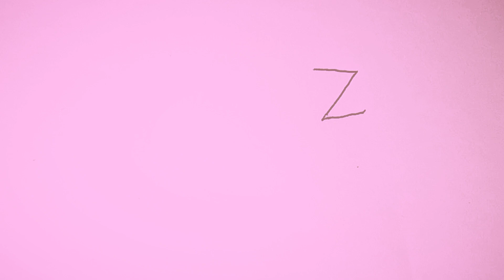Primary 1, IKINYARWANDA, inyuguti ya Z, verisiyo2, igice1